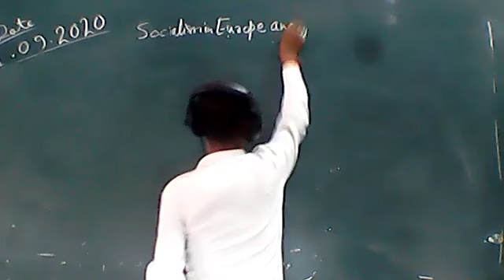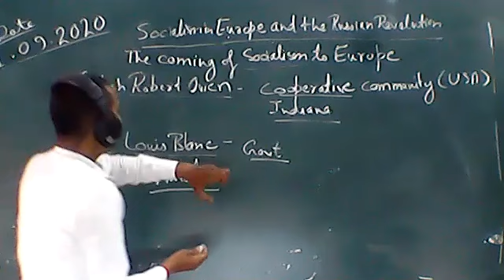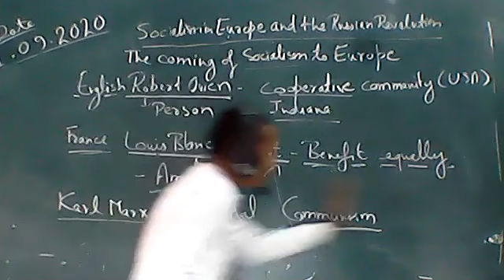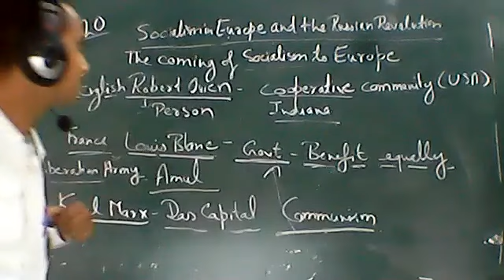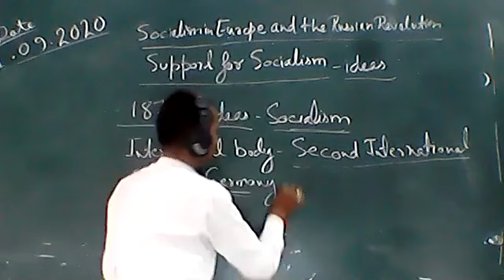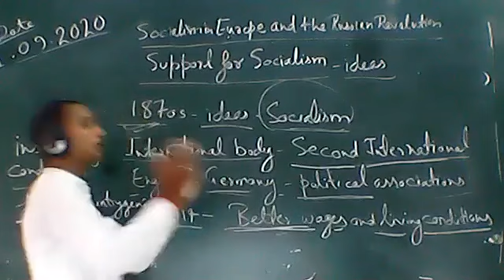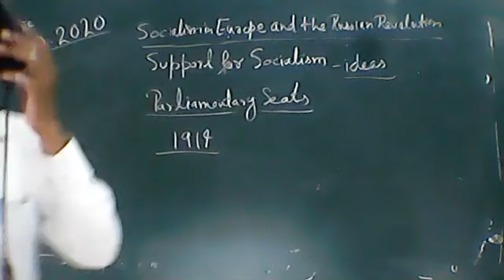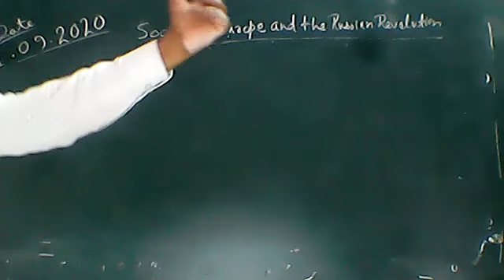SOCIAL SCIENCE CLASS IX 01 SEPTEMBER